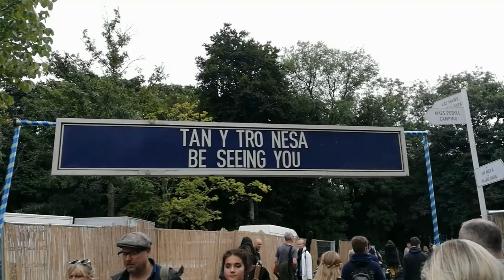Mud and rain and fun and tow chains... Skoz Does Festival no. 6 2016 (Part 2)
By the time you watch this, I'll already be on my way to Fe stival No. 6 again for yet more mud and rain!

"Carefree", "Electro Cabello", "Funky Chunk", "Hep Cats", "Hyperfun", "Life of Riley", "Malt Shop Bop", "Monkeys Spinning Monkeys", "Organic Grunge"